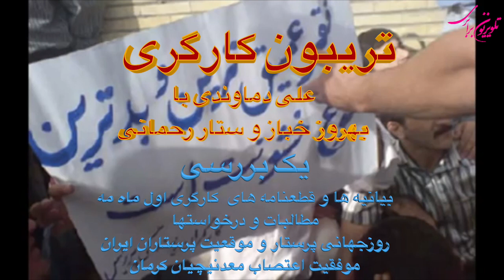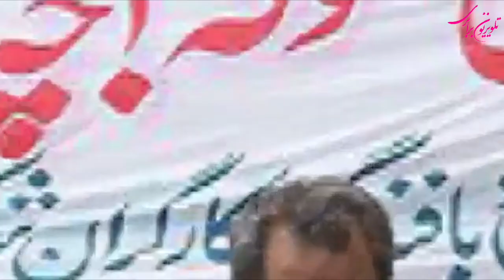تریبون کارگری: علی دماوندی با بهروز خباز و ستار رحمانی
در تریبون کارگری این هفته، علی دماوندی با بهروز خباز و ستاررحمانی گفتگو کرده است.این گفتگو    به بررسی بیانیه ها و قطعنامه های کارگری اول ماه مه ،‌ مطالبات و نگاه های آنها ،  پیگیری مطالبات مشترک ، نقاط ضعف و قدرت ، به موقعیت پرستاران و چگونگی پیگیری مطالبات آنها ، و موفقیت اعتصاب سه هزار نفره کارگران معادن کرمان  پرداخته است. امید که تریبون کارگری این هفته مورد توجه شما قرار گیرد